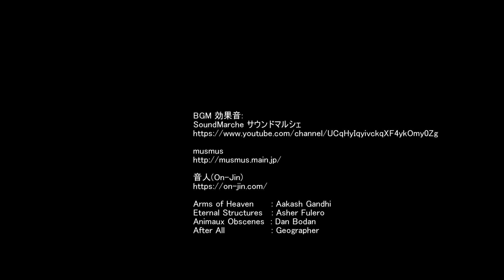05Apr2019 西相模桜街道をゆく(go through SAKURA road @ West Kanagawa)